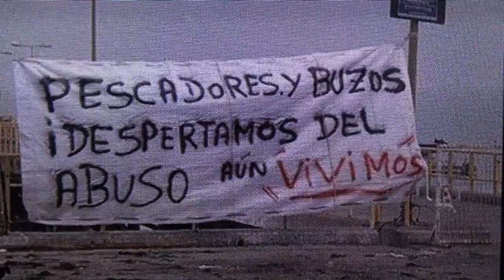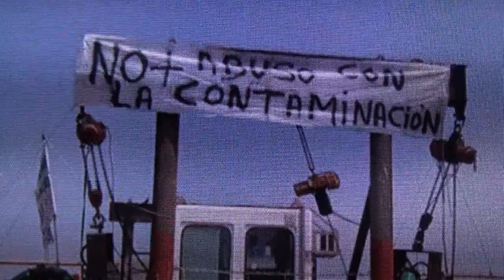Reivindicación y Unidad de pescadores artesanales y buzos mariscadores en la bahía de mejillones